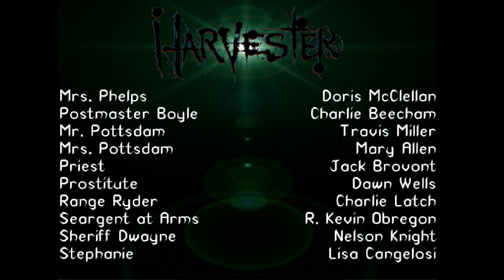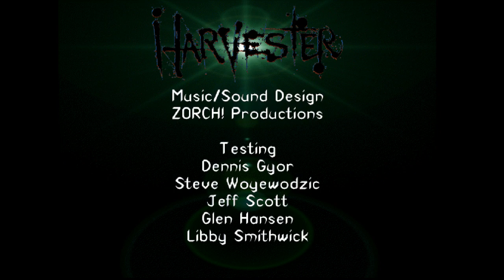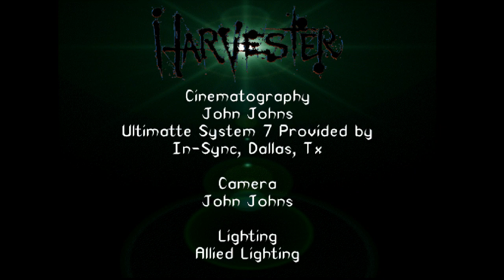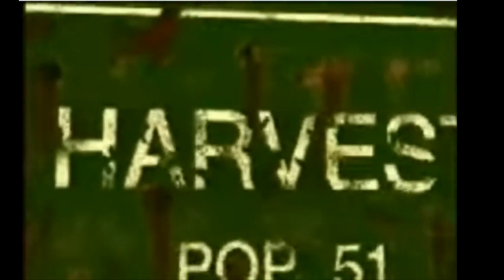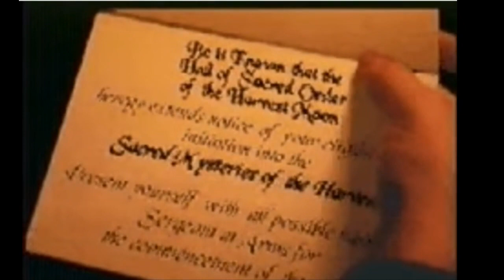[Vinesauce] Joel - FMV Friday: Harvester ( Part 4 Finale )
A game about amnesia, murder, aliens and sometimes punching children in the face.